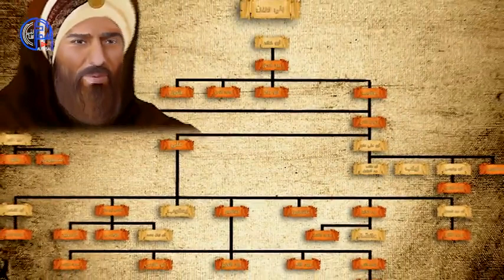دولة بني مرين